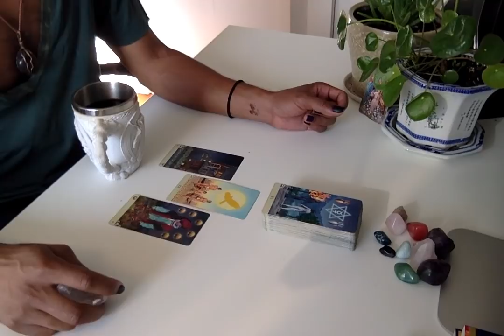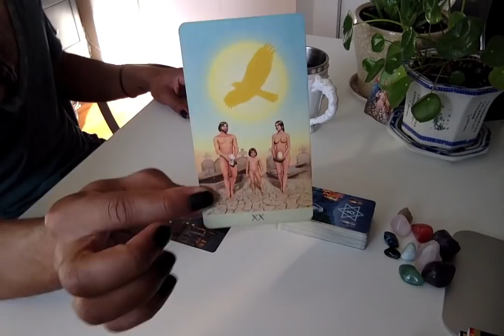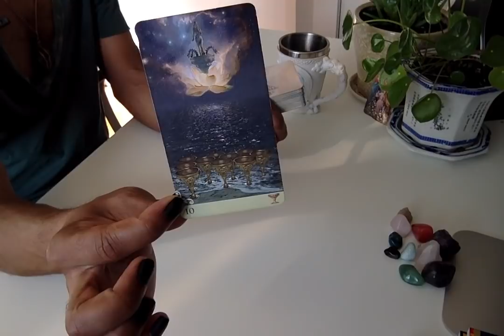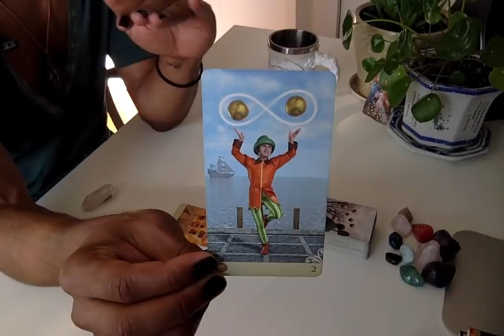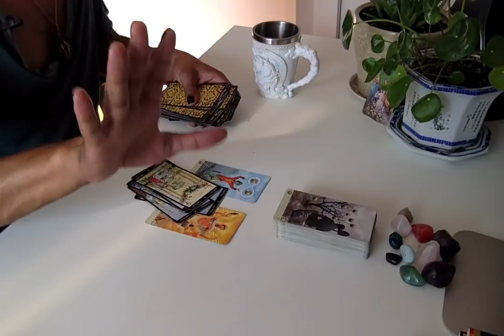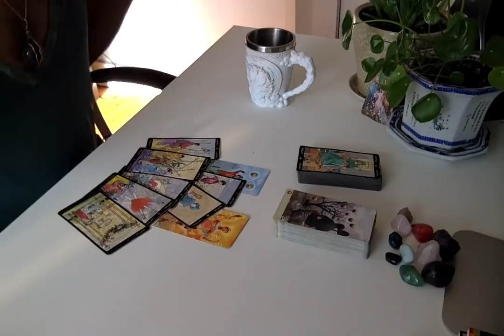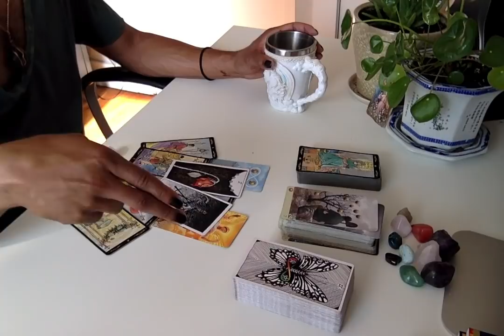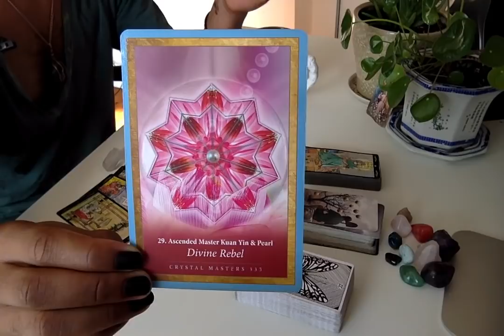Morning Coffee - * Saturn Goes Direct!!!! * - 9/19/19 Daily Reading